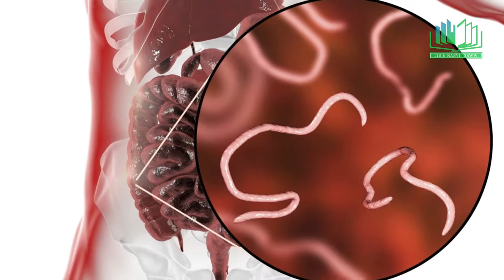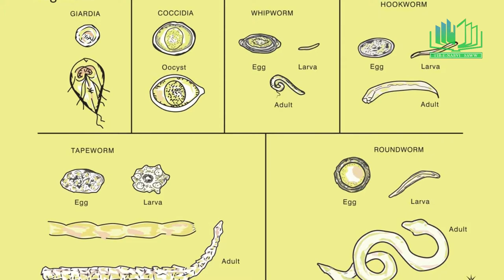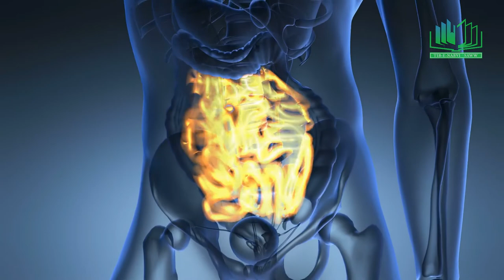Pait Ke Keeron Ka Ilaj || Intestinal Worms Treatment in Urdu/Hindi | Home Remedies for Stomach Worms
Is video main Pait Ke Keeron Ka Ilaj batay gaya hai. Pet ke keeron ki aqsam, iske causes aur symptoms bhi is video main discuss kiye gaye hain. Hum ne Kalonji ke 2 nuskhe wazahat ke sath bayaan kiya jin ki madad se ap IN SHA ALLAH is bimari se nijat paa len gen.

In this video Intestinal Worms Treatment in Urdu/Hindi | Home Remedies for Stomach Worms have been told. We have also gone through Types of worms, their causes and symptoms. Using Two home remedies of nigella seeds will IN SHA ALLAH help you to get rid of these deadly worms.